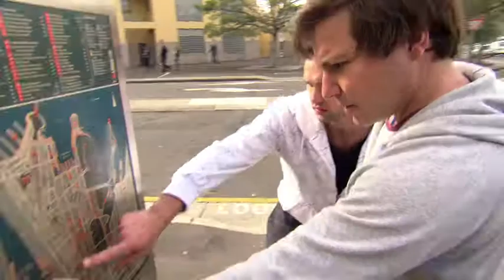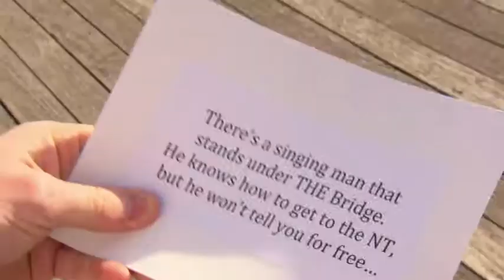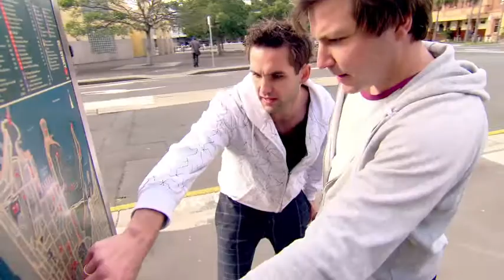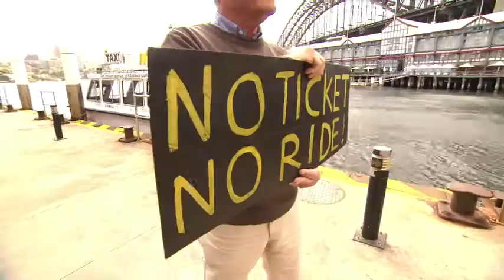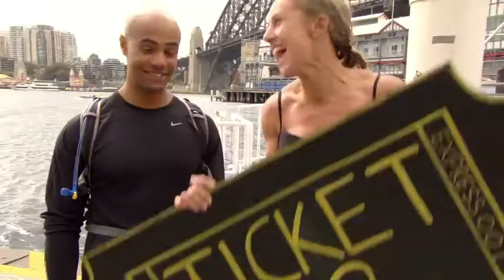The Checklist - Episode 1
This was when I was in One of Three teams, On three different adventures, the question is who will win 'The Checklist'?

Join Daniel MacPherson as we created our own adventures in the Northern Territory and raced to be the first to tick off our checklist of challenges.
This reality TV show definitely was a fun adventure.